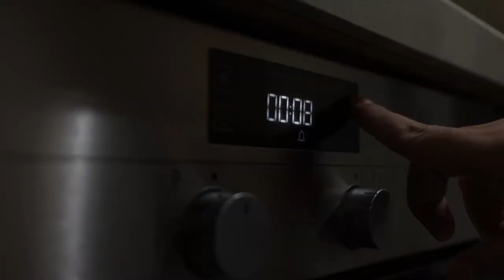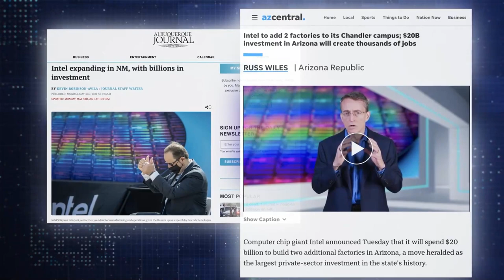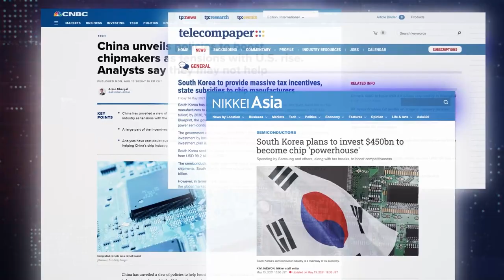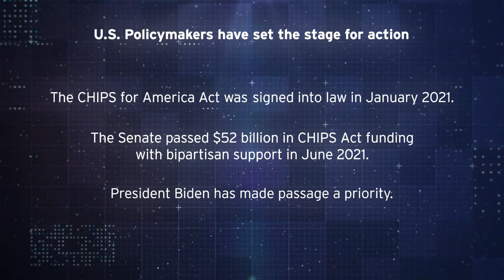Invest in U.S. Chipmaking Now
We need Congress to fund the CHIPS Act legislation immediately. Failing to invest in U.S. chipmaking will lead to a further erosion of the U.S.’s technological advantage and add more uncertainty and instability for supply chains, while depriving the U.S. of the economic benefits of this innovation ecosystem. It’s urgent to restore balance, dependability, and resilience to semiconductor supply.